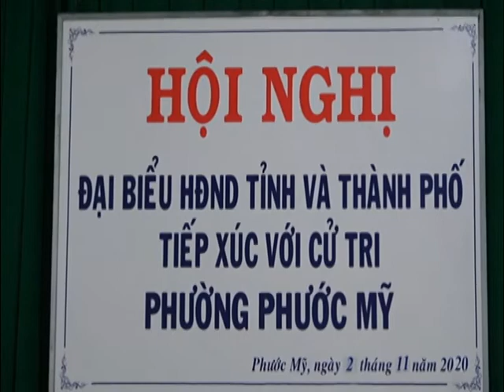Tổ đại biểu HĐND tỉnh và Thành phố PR TC tiếp xúc cử tri tại phường Phước Mỹ